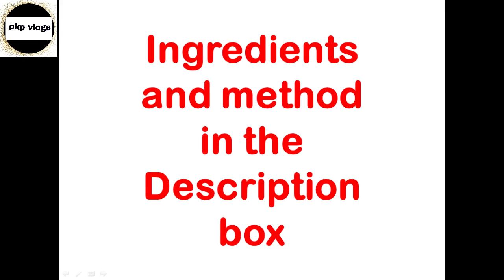Vinayagar Chathurthi Stuffed Modhagam!!!பூ போல மிருதுவான விநாயகர் சதுர்த்தி பூரண கொழுக்கட்டை!!!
பூ போல மிருதுவான விநாயகர் சதுர்த்தி பூரண கொழுக்கட்டை!!!Vinayagar Chathurthi Stuffed modhagam!!!
Vinayagar Chathurthi – Modhagam Recipe

Rice flour stuffed (pooranam) Modhagam

Ingredients for stuffing :
Grated Jaggery / Powdered Jaggery- ¾ cup
Dry ginger powder / Chukku podi – 1 teaspoon
Fried chenna dal/ Porikadalai – 2 tablespoon
Method:
• Heat a pan
• Add powdered Jaggary
• Once it starts melting add the grated coconut and mix well
• Add the fried chenna dal / Porikadalai
• Add the dry ginger powder and turn off the stove
• Mix all the ingredients well and let it cool for few minutes .
• Make small balls out of it and keep it aside.

Ingredients for Rice flour Modhagam:
Rice flour / String hoppers flour – 1 Cup
Warm water – 2 tablespoon
Oil (Sesame oil)- 1 teaspoon

Method:
1. Take 1 cup of rice flour  and the salt in a mixing bowl
2. Add the warm water first and give it a good mix
3. Add the normal water step by step and mix well to the consistency showed in the video
4. Add the oil and give it a mix and keep it aside .

Making Stuffing Modhagam (Pooranam Modhagam) :
1. Grease (apply oil) to the Modhagam mould
2. Fill up the rice flour dough little by little in to the greased mould & add the small ball made out of the stuffing in the middle and cover it with the rice flour dough as shown in the video.
3. Make all the modhagam and keep it aside
4. Add water to the steamer pot / Idly pot  and heat it up for seven minutes.
5. Keep all the prepared stuffed modhgam in the steamer / Idly pot and cook for 10 minutes.
6. Wet the hand in the water and touch the cooked modhagam, if its not sticking to the hand means, the modhagam is ready. If it is sticking to the hand , keep the lid close and cook it for few minutes.
7. Take out the cooked modhagam in a plate and let it cool for few minutes before offering for Lord Ganesh

# Modhagam
Vinayagar Chathurthi